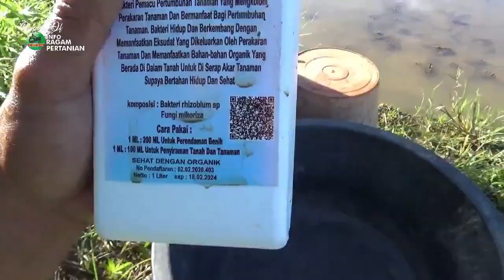Cara Melebatkan Buah & Anti Rontok Terong Ungu Di Lahan Dengan Pemangkasan PART 4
Proses Terbaru cara menanam terong ungu  di lahan tanam banyak murah biaya tanpa olah tanah serta perawatan secara organik
silakan hubungi kami di Nomor kami dibawah ini:
PERHATIAN - Silahkan Share Video-video Kami  dengan catatan :
Jazakumullah khayran .